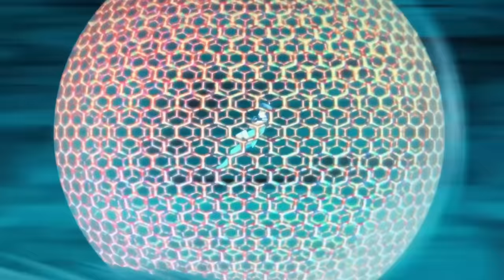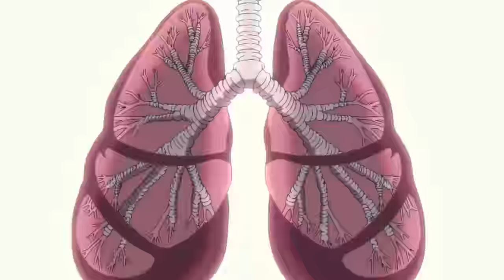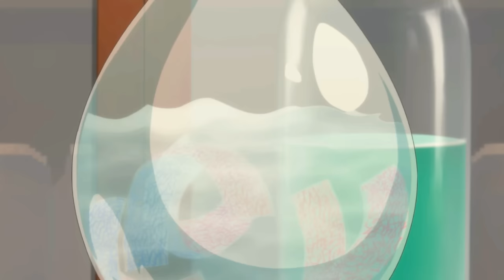Review Anime: Chuyển Sinh Thành Đệ Thất Hoàng Tử Tập 3 + 4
Tensei shitara Dainana Ouji Datta node ep 3,
Tensei shitara Dainana Ouji Datta node ep 4,